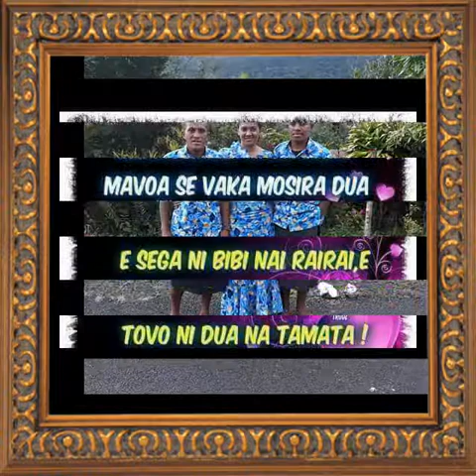22 April 2019